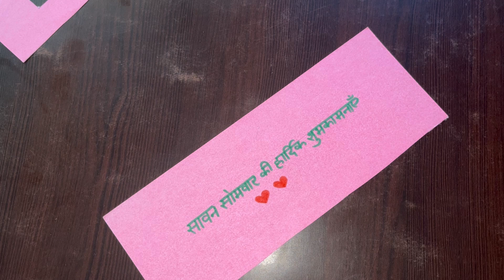Savan Special Sliding Art 😍😍 Hare Hare Mahadev 🙏🏻❤️❤️